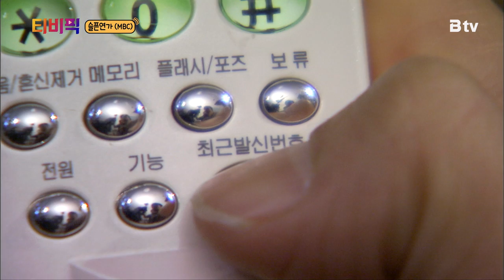[티비픽] 아름다운 영혼을 지닌 네 남녀의 순애보 ‘슬픈연가’ 다시보기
[드라맛수다]
엇갈린 운명 속, 서로를 사랑하게 된 네 남녀의 끊임없는 역경 속에서도
순정의 끈을 놓지 않고 헌신하는 애절한 러브스토리를 그린 드라마
MBC ‘슬픈연가’